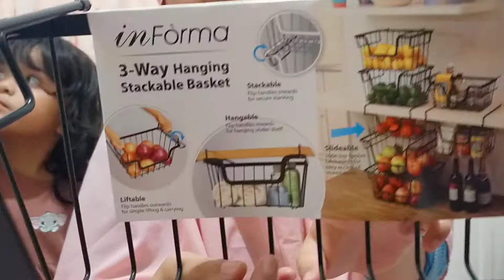shopee Haul 12.12 | shopee Haul box storage | perlengkapan dapur | make over dapur | part 3